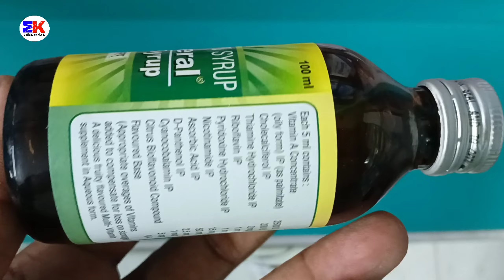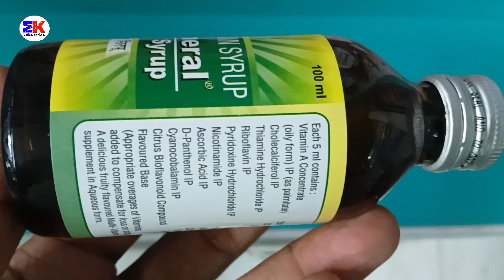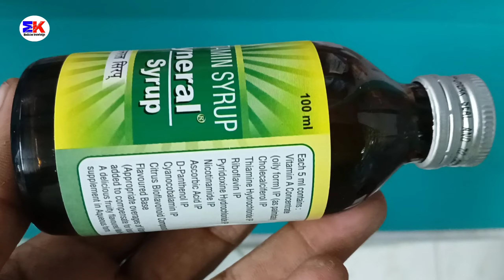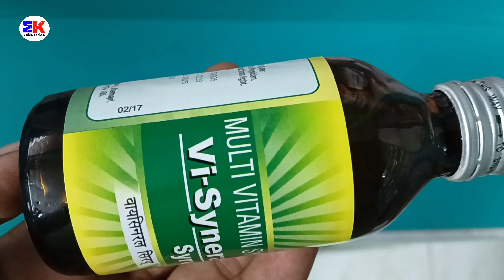Vi-Syneral Syrup | ViSyneral Syrup Uses Benefits Dosage Reviews in hindi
kindly note